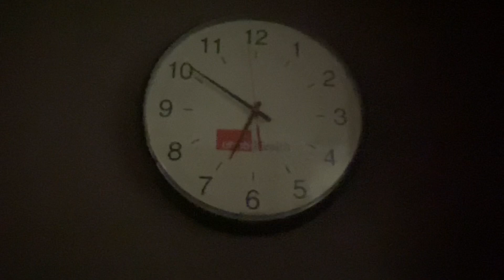The Heart And Soul Of A Man ( Heart Procedure) Pt. 4 MRI done 5/19/ 2023